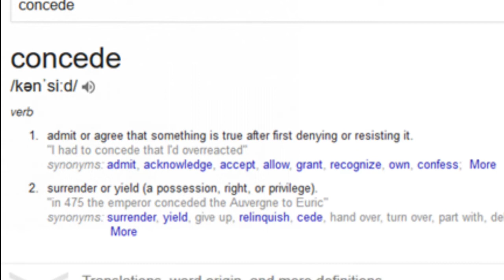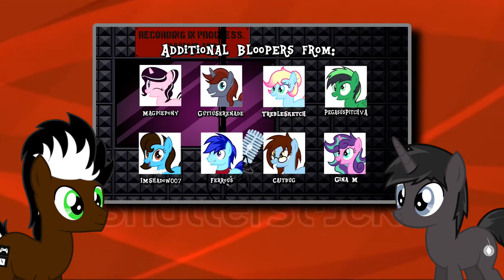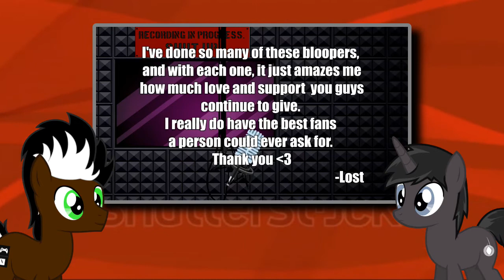My Little Fanfic: Bloopers Are Inescapable! by The Lost Narrator (Feat. Logic_Is_Here) [WHBR]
BIG THANKS to Logic_Is_Here for joining me on this reaction! Go check him out at these places!